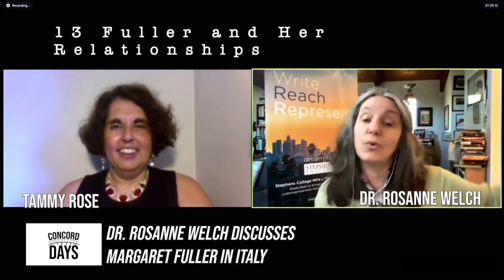13 Fuller and Her Relationships from Concord Days: Margaret Fuller in Italy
Concord Days: Dr. Rosanne Welch discusses Margaret Fuller in Italy

Transcript:

Rosanne:...and it fascinates me because they're also having relationships in their lives because Anita had been married to someone else and she ran away with Garibaldi. Her husband was an abuser and a terrible guy and then he eventually died. So they were able to get married but they had a couple kids outside of wedlock.

Tammy: That sounds familiar yeah

Rosanne: Exactly and yeah hello Margaret's going to show up right with Ossoli who's a beautiful gorgeous man who's also fighting for Italy and they're not married but they do get that little secret marriage in before the baby's born because that's very careful.

Tammy: As long as everything's legal right like that's that that's actually what matters yeah.

Rosanne: Well because you know we forget nowadays because it's not a big deal to us but it was all about inheritance, If you were not the legal child, you would not inherit any of the father's money or land or title in this case. So you know she definitely wanted to make --  I assume she wanted to make sure her child would be given all that he was owed.

A Man Of Action Saving Liberty: A Novel Based On The Life Of Giuseppe Garibaldi By Rosanne Welch.

America's  Forgotten Founding Father: A Novel Based on the Life of Filippo Mazzei By Rosanne Welch

The Civil War on Film (Hollywood History) Hardcover
by Peg A. Lamphier (Author), Rosanne Welch

Why The Monkees Matter: Teenagers, Television and American Pop Culture Paperback by Rosanne  Welch

Twitter.     @DrRosanneWelch
Stephens College MFA Twitter  @mfascreenwriter